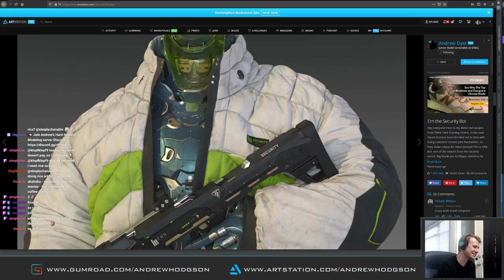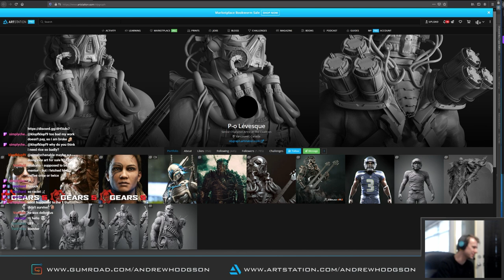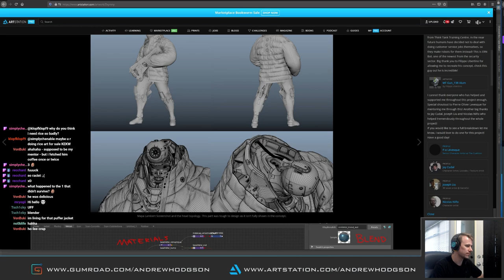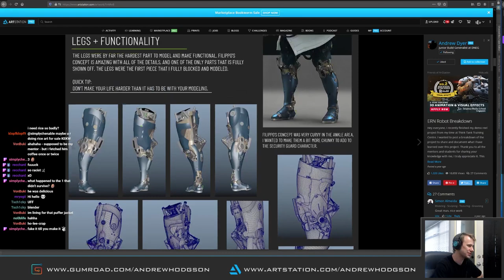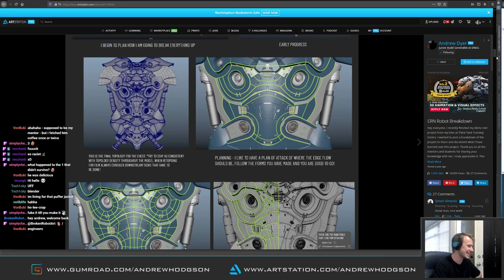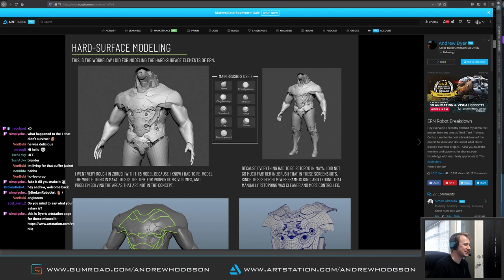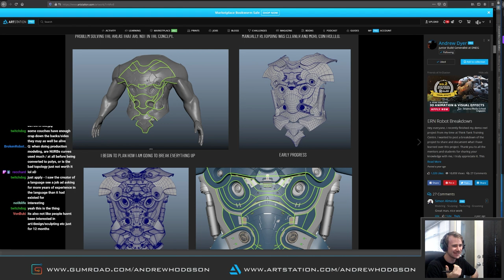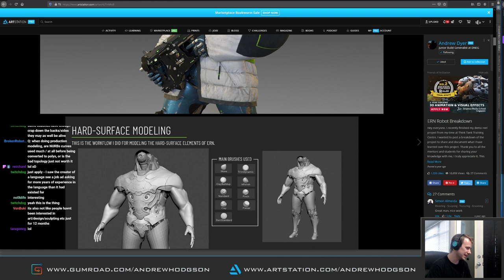Industry Talk - Dneg Build Andrew Dyer 01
on the stream today my colleague and friend Andrew Dyer jumped on to have a chat about his first job in the film industry. Andrew joined us at Dneg as a Jr Build artists after going through Dneg's Green light program and talks about his thoughts about his first job in the film industry. which got him a job in the industry.